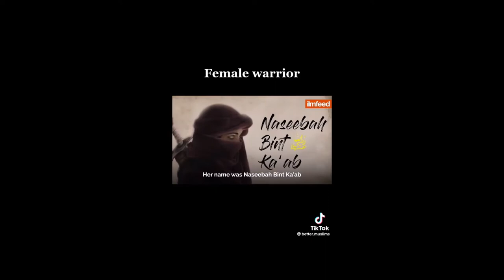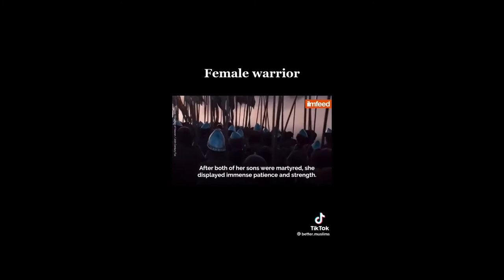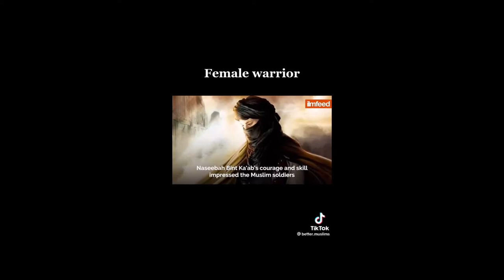Islam's Greatest Female Warrior (Naseebah Bint Ka'ab)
Female Islamic Warrior Naseebah Bint Ka'ab